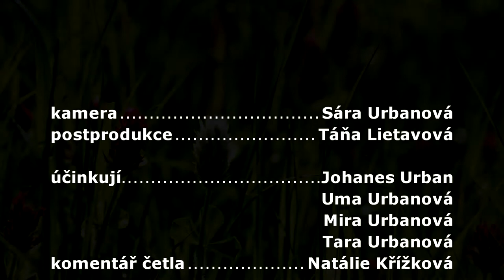Přírodověda pro 4. ročník.Rostliny našich polí, jetel nachový inkarnát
Pole je ekosystém uměle vytvořen člověkem. Na polích pěstujeme především obilniny, okopaniny, luskoviny, ale i olejniny, pícniny, textilní plodiny a různé druhy zeleniny. Rostliny pěstované na poli nazýváme polní plodiny.
Z pícnin vám nyní představíme jetel inkarnát:
„Jetel nachový neboli inkarnát se pěstuje především na semeno, které se dál prodává a poté jde většinou na export. Používá se ale také k tzv. zelenému hnojení. Na svých kořenech má totiž bakterie, které fixují ze vzduchu dusík a po zpětném zaorání zkvalitňují půdu,“